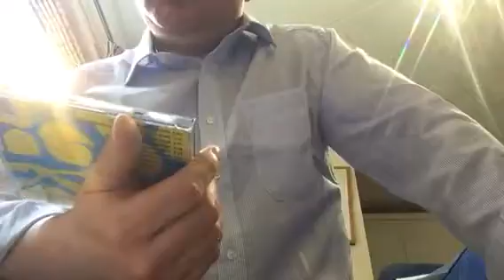Cube the music 23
Hüsker Dü - You Can Live At Home